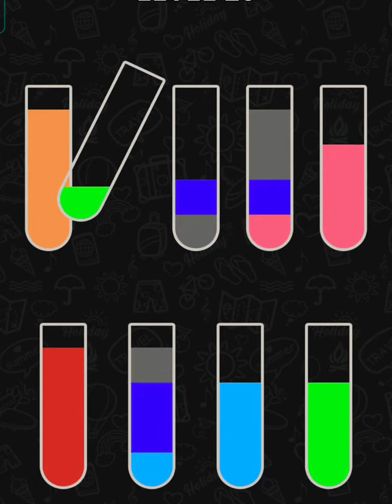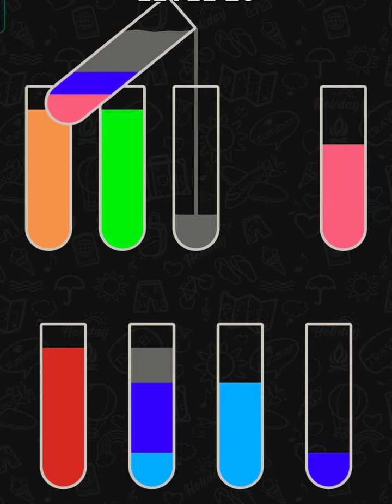Water Sort - Color Puzzle Gameplay All Levels iOS, Android Walkthrough Mobile Game Max Level HARYCW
Water Sort - Color Puzzle Gameplay All Levels iOS, Android Walkthrough Mobile Game Max Level